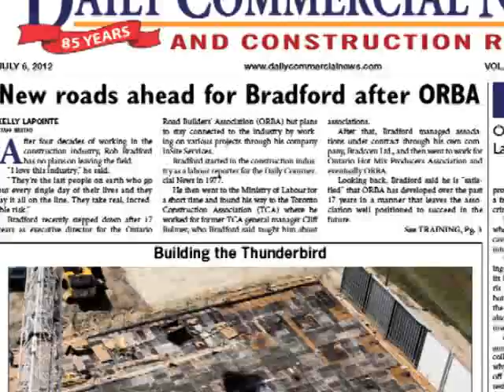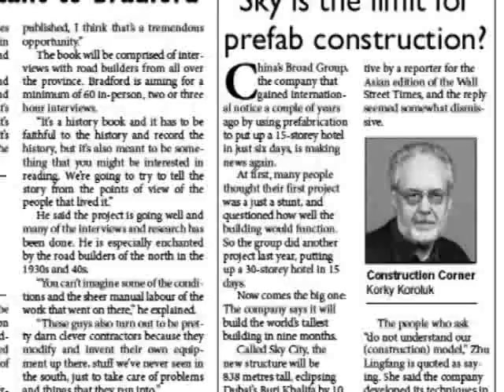Highlights from the July 6 Daily Commercial News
The Ontario College of Trades will be the focus of a round table next Thursday at the Grand Valley Construction Association in Cambridge next Thursday.

Find out more in the July 6 issue of the Daily Commercial News and Construction Record.

Friday's paper features an interview with Rob Bradford, who recently stepped down as executive director for the Ontario Road Builders Association. For more details, check out the following articles.